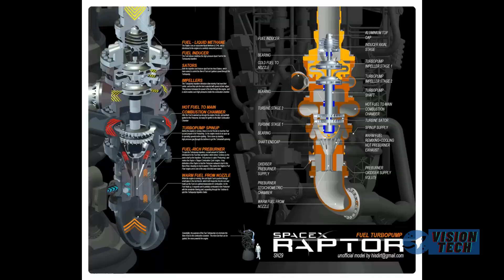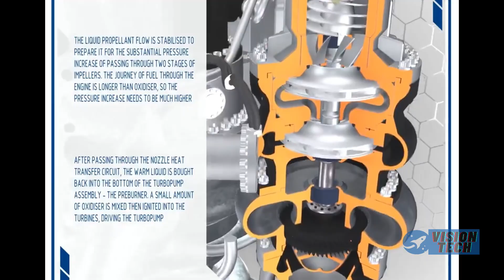What Elon Musk just revealed about the New Raptor 4 Engine will Shock the entire space Industry!